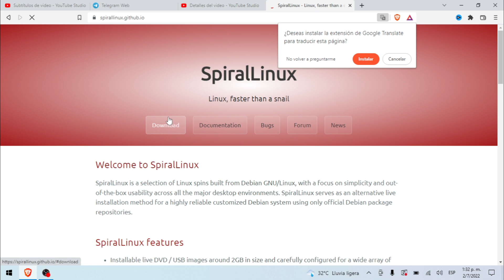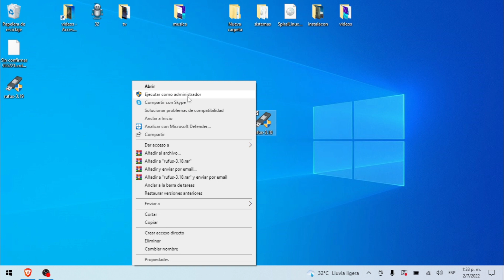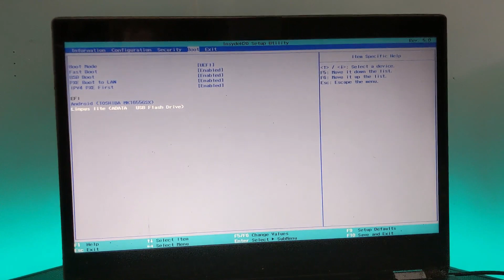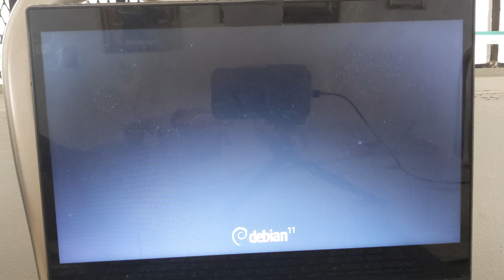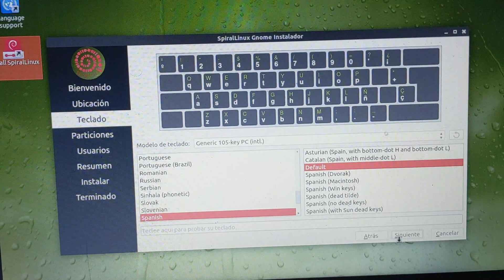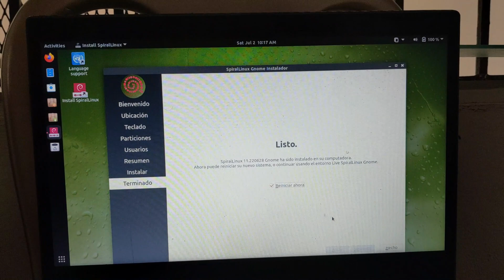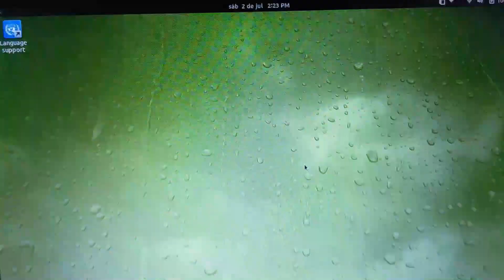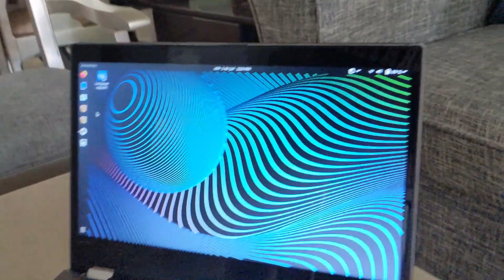como instalar spirallinux gnome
Nitux

Li

Linux,GNU/

Manjaro,cutefish,linux,gnu,xd, cute,fish,os,linux,deepin